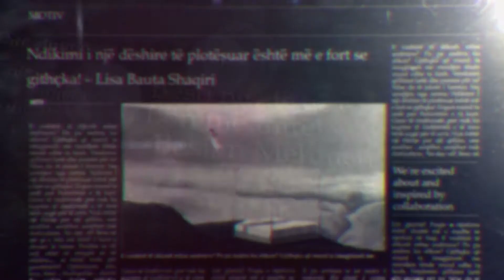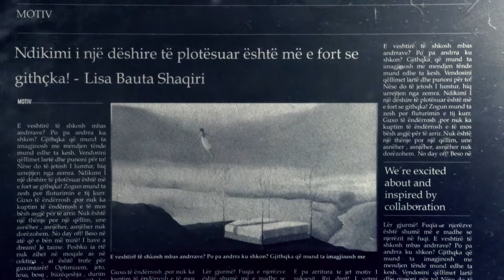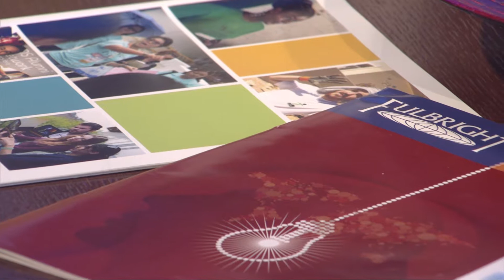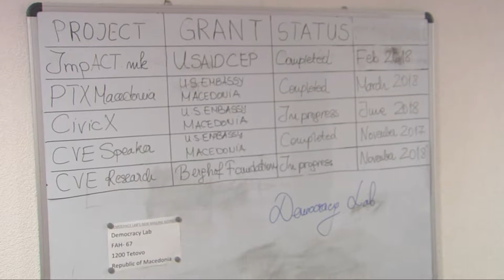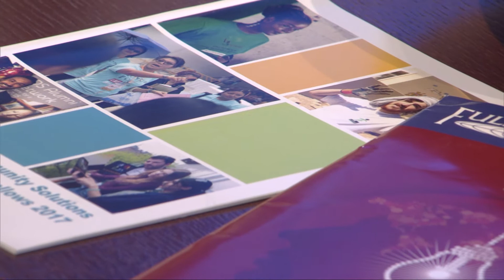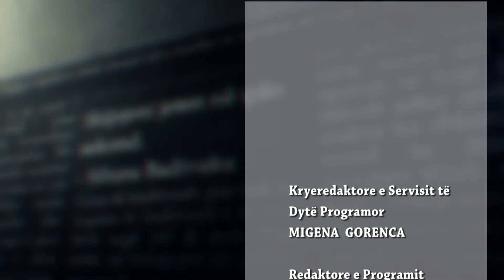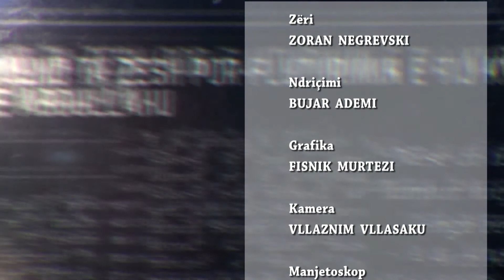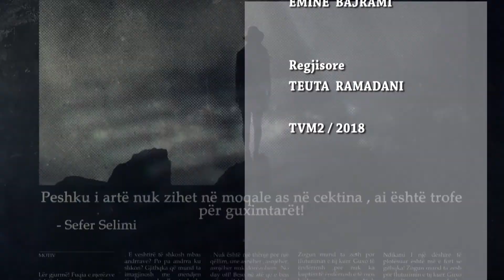MOTIV - Mundësitë e edukimit falas në Amerikë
Këtë vit do të rrëfejmë për mundësitë e të rinjve në vendin tonë. Fillojmë me programet e edukimit që ofron Ambasada Amerikane në Maqedoni, dhjetëra programe dhe bursa për nxënës të shkollave të mesme, student dhe profesionist të ri.

Në studio , Gazmend Ilazi, asistent koordinator i programe për shkëmbim arsimor dhe edukim në Ambasadën e Amerikës.
Dhe “Alumni” , që do të ndajnë me ju eksperiencën e tyre, çfarë j'u ka shërbyer në karrierë edukimi në Amerikë si dhe do j’u tregojnë “tips and tops” si të keni aplikime të suksesshme.